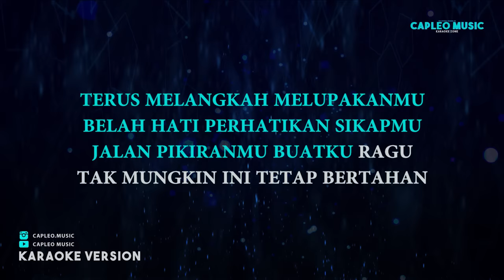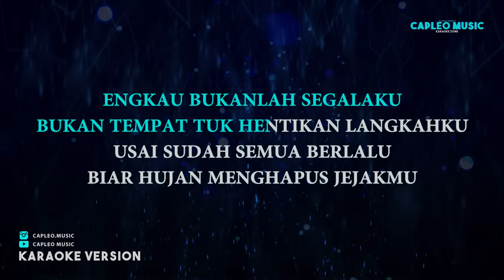Peterpan - Menghapus Jejakmu (Karaoke Version)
Peterpan - Menghapus Jejakmu (Karaoke Version) by Capleo Music